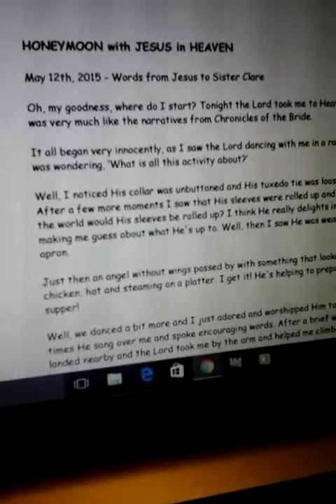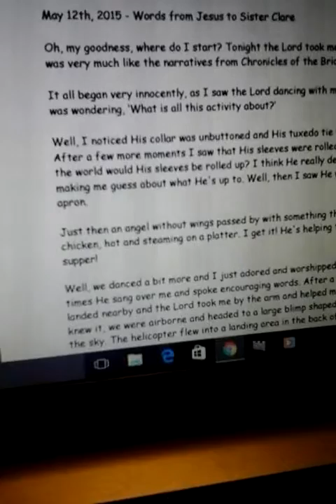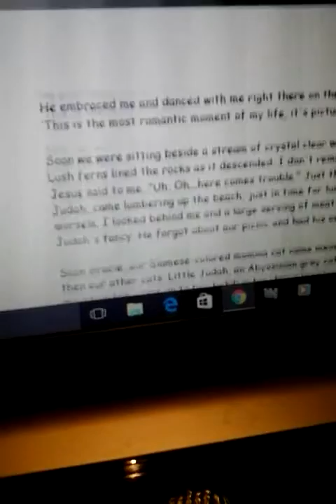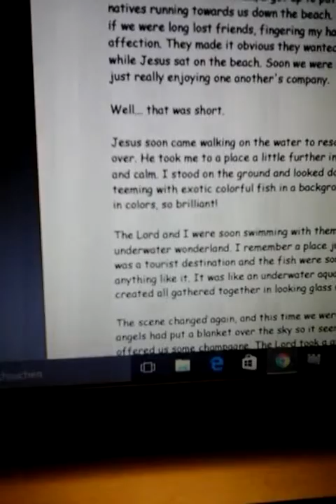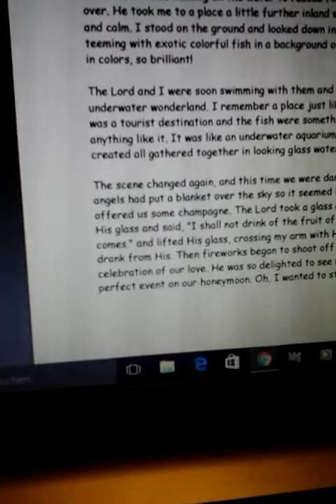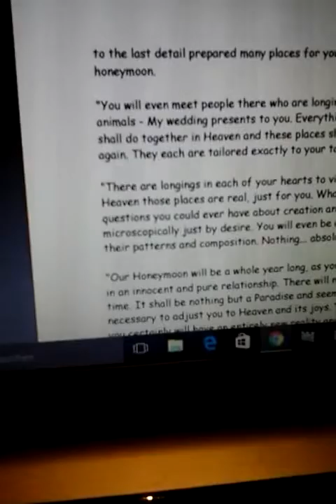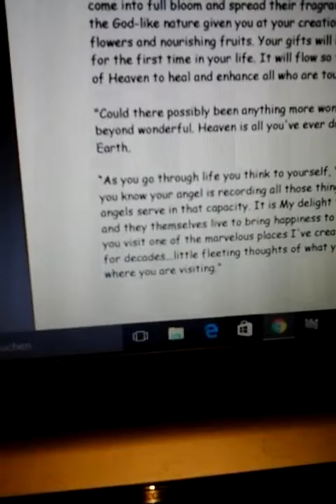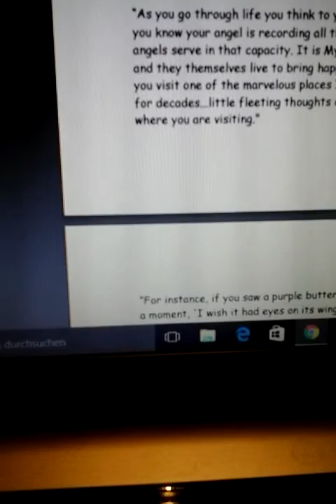Re-share : Part 1 - "HONEYMOON WITH JESUS IN HEAVEN", 08.10.2016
This beautiful message about the beauty of His Creation in Heaven is so encouraging indeed for the 'Bride of Christ' to remain blameless, holy without spot and wrinkle until He comes for her. Be blessed.